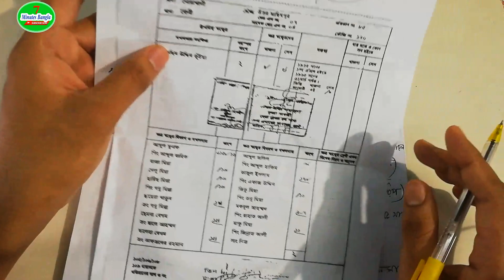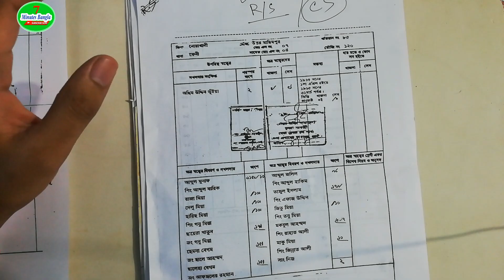খতিয়ান পর্ব-৩, সিএস খতিয়ান এক এলাকায় এক এক ফরমেট ও নামে পরিচিত কেন?